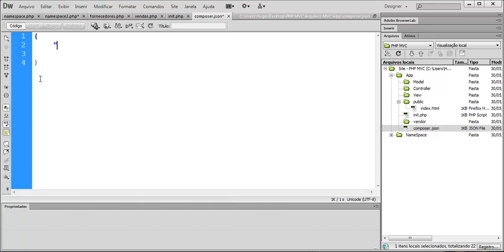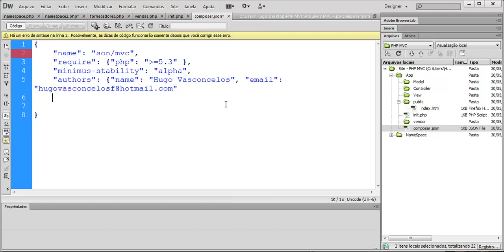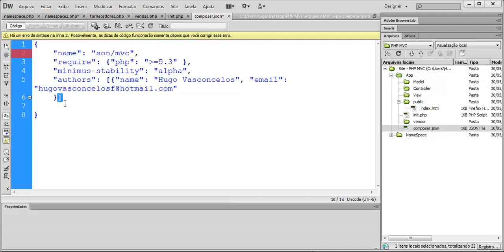PHP 7 com MVC - Aula 08 - Criando arquivo Json